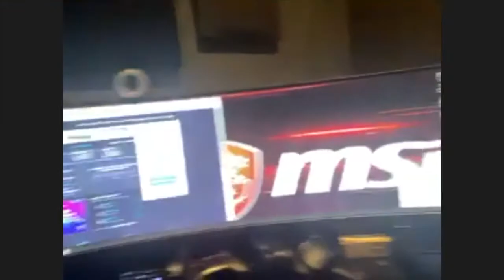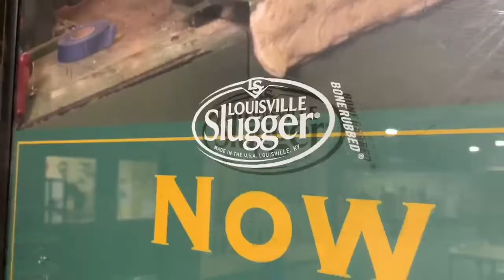Pablo Sandoval joins IT to talk Giants, gaming, more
Pablo Sandoval joins a remote episode of Intentional Talk from his home to discuss his time with the Giants, playing video games and more